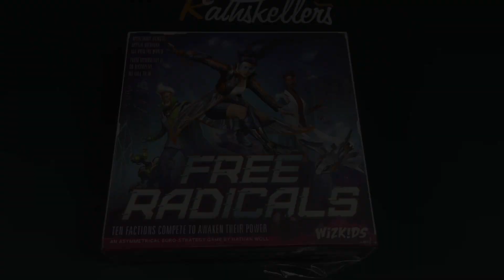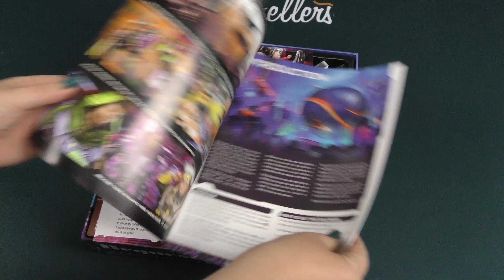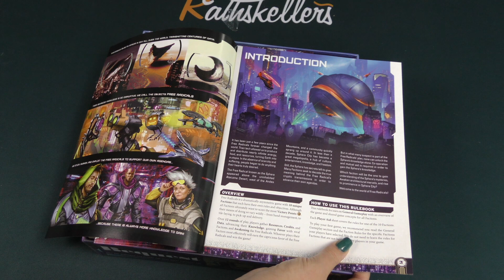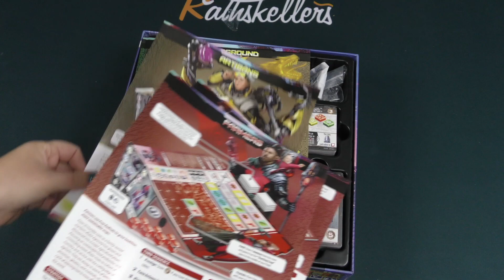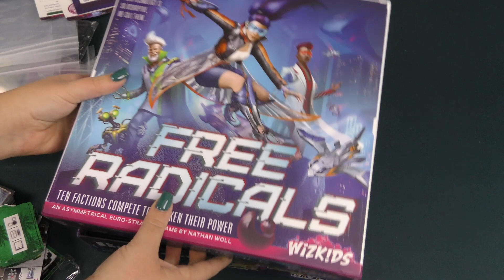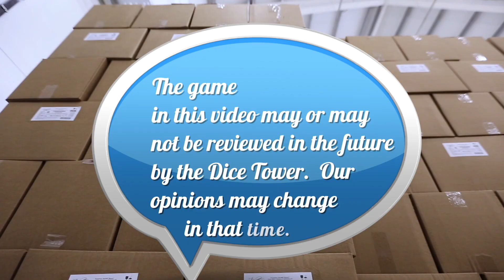Free Radicals - Daily Game Unboxing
A Dice Tower Unboxing!